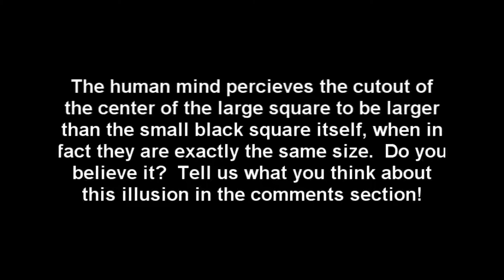Optical Illusions - Size Perception 1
Enjoy the illusion :D

PAY NO ATTENTION TO THE FOLLOWING:

cool facts 1 2 3 coolfacts coolfacts123 optical illusion illusions color colorblind blindness colorblindness blind perpetual motion free energy paradox afterimage angle perception artificial motion color perception impossible figures point of view seeing the nonexistent size cafe coffee black and white squares cornsweet gray ehrenstein curved fake gradient grid phantom ghost poltergeist dots circles triangles squares shapes dot circle triangle square shape flower arranglement wife mother in law young old woman lady revolving diamond diamonds rhombus rhombi rhombuses center cross jesus crosshair centers crosses crosshairs father son holy ghost scam lord god christ he has risen tribar sander zollner allis vanity mirror makeup hair bird other secret hidden bilvet arc duck rabbit gray cube cubes grey lilac chaser green motion star arrangement st st. john lateran floor stone ponzo train track trains tracks i like asdfmovie yellow bar row column pars rown columns red orange blue violet indigo purple brown pink spinning dancer hot sexy two silhouette profile or a white vase do you believe it tell us in the comments section below comment subscribe subscribers rate rating ratings favorite favorites nurdrage ray william johnson raywilliamjohnson"music charts" spoiler cheats teaser hack crack keygen free torrent pirate sony vegas 10 10.0 movie studio pro